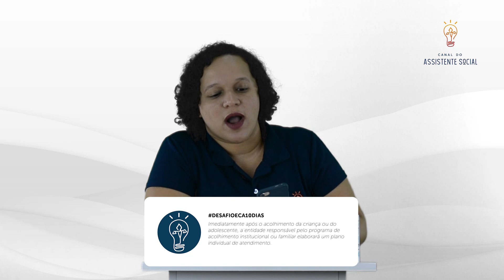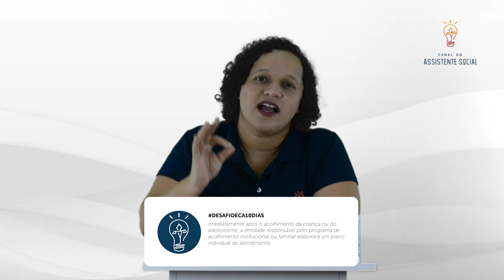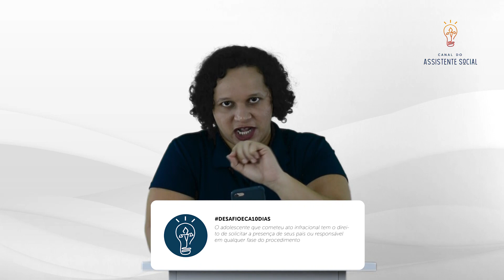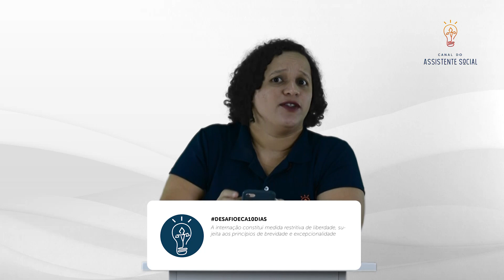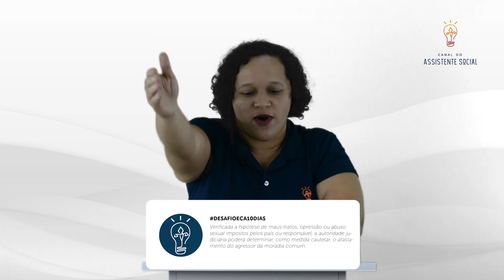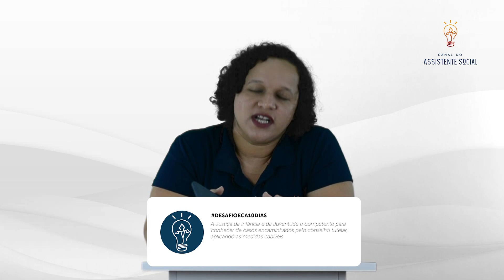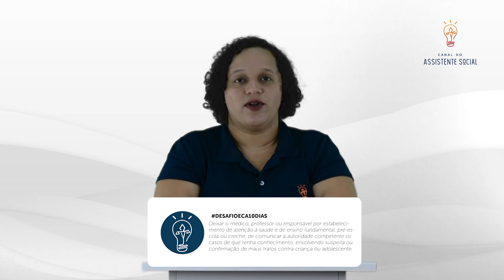DesafioEcaCarnaval - Estatuto Da Criança e do Adolescente - Comentando Questões Parte 2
Conheça o projeto gratuito

Assista Também a parte 01 aqui no Youtube da Potere social.

Para acessar o conteúdo completo do DesafioEca10Dias e iniciar o desafio a qualquer momento, acesse

Tá fazendo concurso e no seu edital tem ECA ou vai concorrer ao cargo de conselheiro tutelar?? Acessa nosso curso

Um abraço!